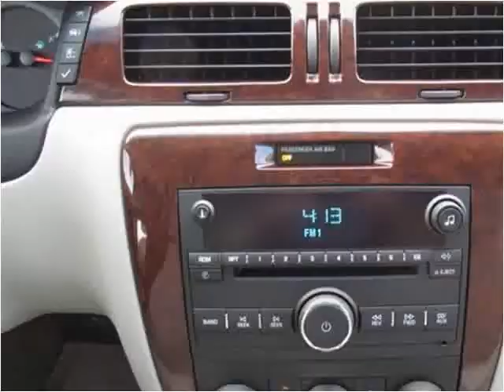2011 Chevrolet Impala Used Cars Collinsville OK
This 2011 Chevrolet Impala is available from Kent's Custom Cars & Trucks.